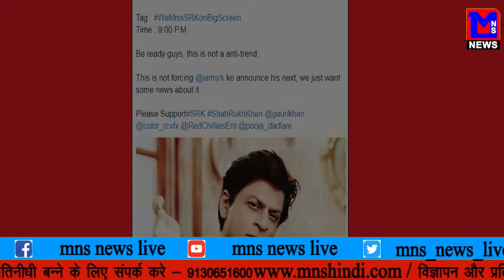पर क्रेजी हुए शाहरुख फैंस, नंबर 1 पर ट्रेंड करने लगा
ट्विटर पर क्रेजी हुए शाहरुख फैंस, नंबर 1 पर ट्रेंड करने लगा